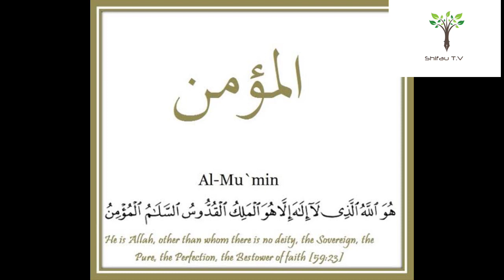Sunan Allah Al-Muminu domin samun Kariya